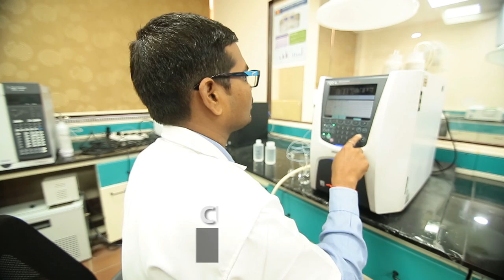Corporate Video For Grasim Chemicals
Grasim Chemicals needed a B2B video to showcase its water purification solutions across industries. Ripple created a video which is a mix of a live shoot at Grasim's plant, stock footage and animated content to give the audience a glimpse of what was possible with Grasim.